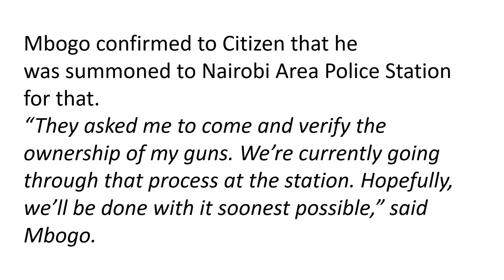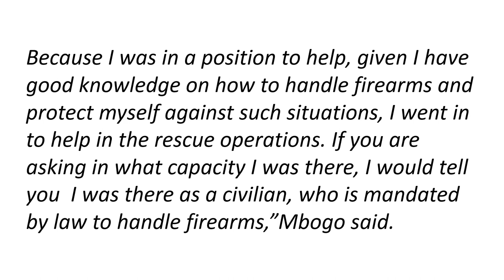Steve Mbogo Arrested For Having An Assault Rifle And Bulletproof Vest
Steve Mbogo Arrested After Photos And Videos With Assault Rifle And Bulletproof Vest Riverside Attack